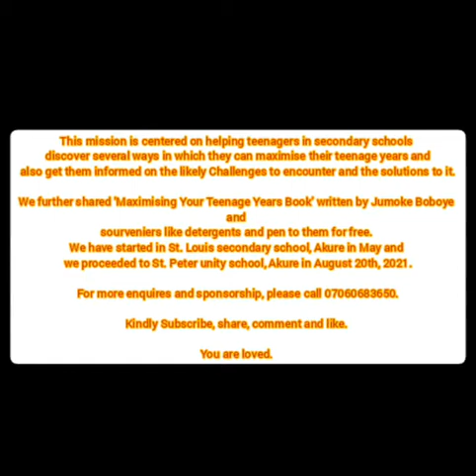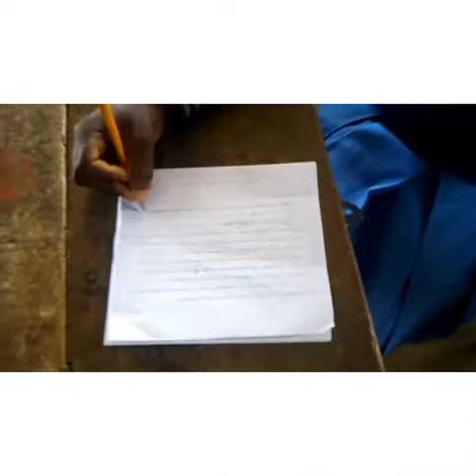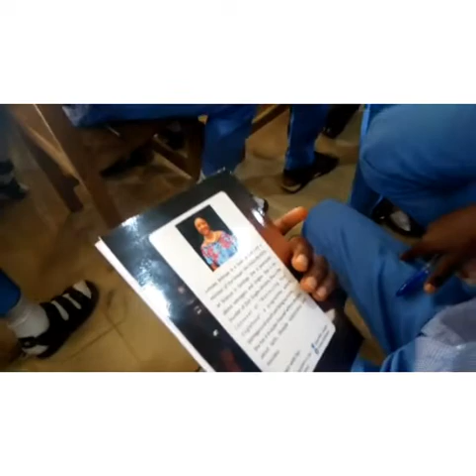Maximising Your Teenage Years program held at St. Peter's unity school, Akure, Ondo State.